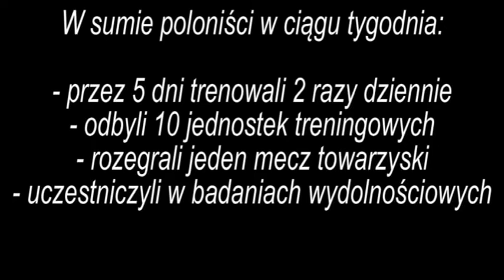Obóz przygotowawczy zima 2019